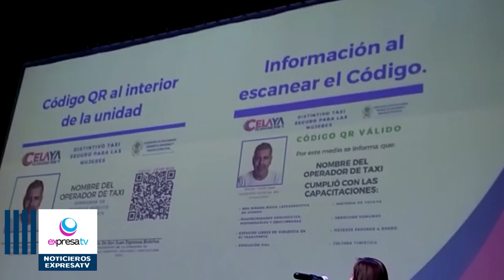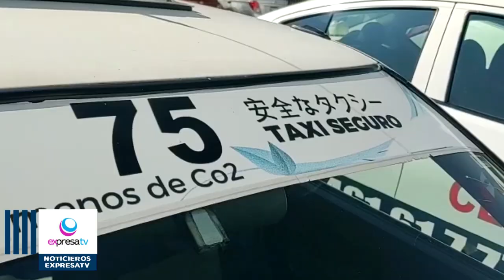🔴📽️🚕 Certifican a 174 operadores cómo taxis seguro para las mujeres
Celaya se convirtió en el primer municipio de Guanajuato en contar con un servicio de taxi seguro para las mujeres al certificar en esta materia a 174 operadores.
La regidora, María de San Juan Espinoza, resaltó que durante seis meses los taxistas fueron capacitados en temas de perspectiva de género, seguridad, derechos humanos e historia de Celaya, para ser un medio de transporte confiable para sus pasajeras.